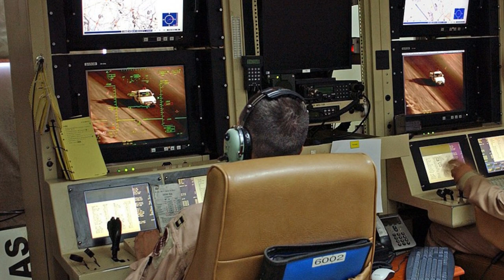The Royal Netherlands Air Force will deploy MQ-9 Reapers to protect NATO's eastern flank